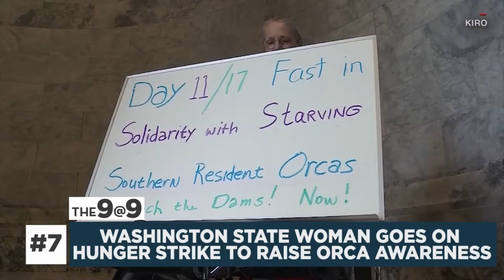The 9@9: Burglary suspect shot by homeowner; SAFD lieutenant suspended; Pole impales car in FL